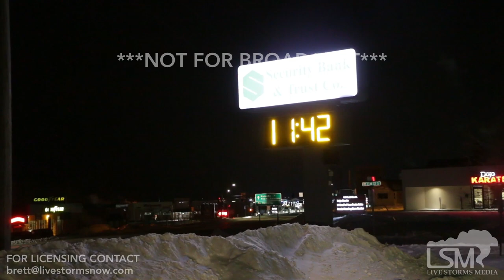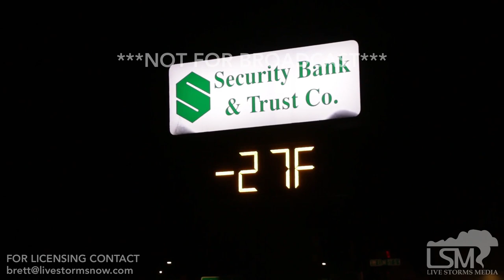01-29-19 Waconia, MN - Extreme Cold - Arctic Blast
Extreme Cold - Waconia, MN

Videos include two different cars being jumped, bank sign that reads "-27", a car in the ditch with police, cold people getting gas all bundled up, exhaust from a parked car, a flag blowing in the wind, guy walking to his car, driving through downtown Waconia, driving on highway with cars, etc.

Videos were taken from 9pm to 11:45pm.